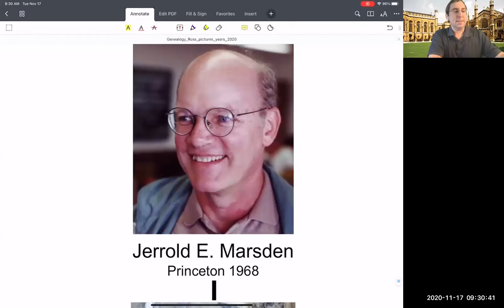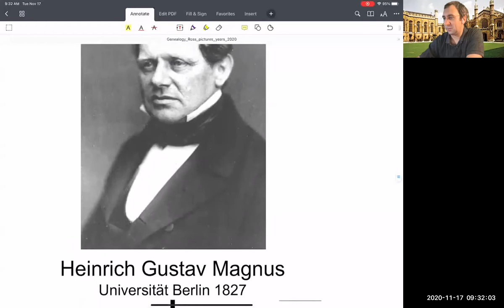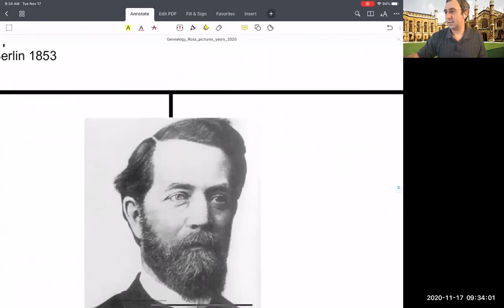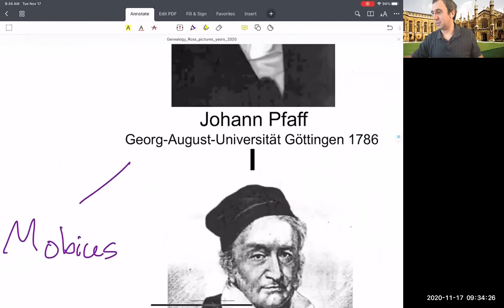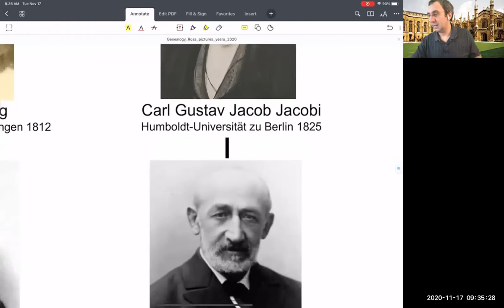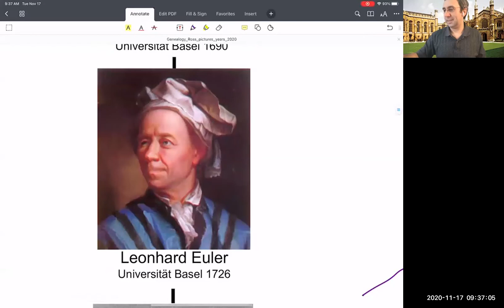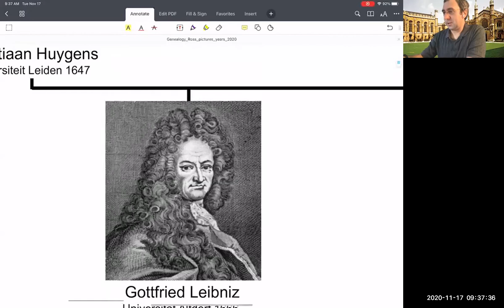Academic Genealogy, Mathematics and Mechanics | Academic Family Tree Going Back 1,000 Years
Who's your PhD advisor's advisor? For fun, I share my academic genealogy, which connects me to some interesting names in the history of science and mathematics. A PDF version

► If you want to learn about the contribution to mechanics of many of these historical figures, watch my online course on analytical dynamics (or intermediate engineering dynamics)

► Dr. Shane Ross is an Aerospace Engineering Professor at Virginia Tech. He has a Caltech PhD, worked at NASA/JPL and Boeing on interplanetary trajectories, and is a world renowned expert in the 3-body problem. He has written a book on the subject (link above).

► Related Courses and Series Playlists by Dr. Ross

Academic family tree genealogy scholar history physics mathematics biology science theology Niels Bohr Jerry Jerrold Marsden Feynman Euler Lagrange Gauss Poisson Dirchlet D'Alembert Fourier